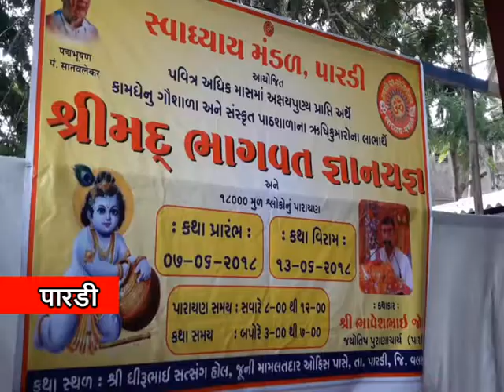DAMAN NEWS 07-06-2018